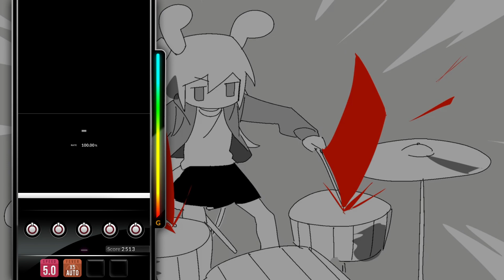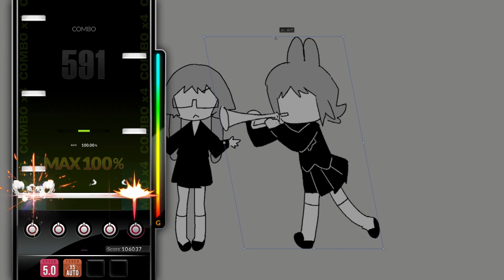[DJMAX RESPECT V] Carrot Carrot - Sobrem 5B HD PERFECT PLAY 100.00%